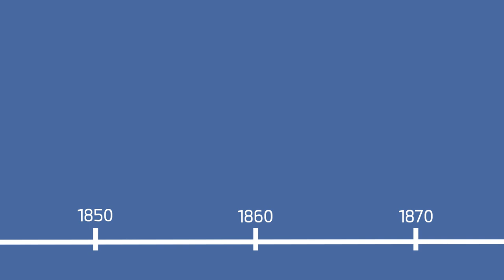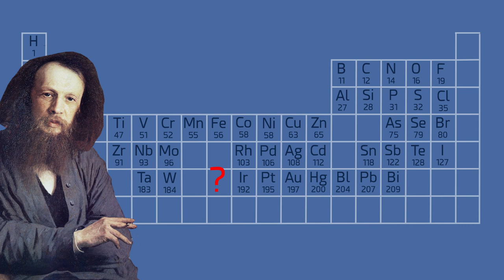Sciencetips - Et toc !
Aujourd'hui on découvre comment prédire l'avenir grâce à une sieste.

Inscrivez-vous gratuitement et recevez 2 anecdotes décalées et mémorables chaque semaine

Une coproduction Sciencetips et La Fondation de la Maison de la Chimie.
Animation : Cécile Briard
Voix : Douglas Antonio
Texte : Delphine Peresan-Roudil et Manon Debayle